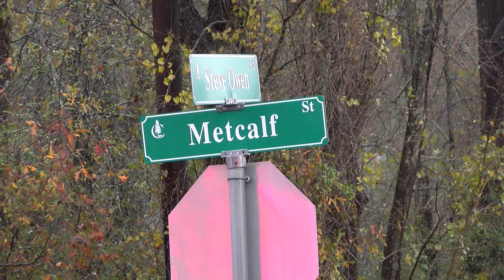012424 MONTGOMERY COUNTY FLOODING AND WATER RESCUES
With Lake Conroe level normally at 201 feet, it has added several feet with the local rains and upstream rains. The rains continue and the lake continues to rise. Just between noon and 3pm the release increased by 3000 cubic feet per second to just over 16,000 cubic feet per second. The lake has been closed due to floating debris. In addition Montgomery County Precinct 1 Constables Lake Patrol is busy along with Tow Boats USA recovering boats which have floated from their docks. Montgomery County Precinct 1 Constable Captain Wesley Doolittle said may boats were not tied and were on boat lifts. As the water rose the boats floated off. Even at the Lake Office the docks are under water. Doolittle said boat owners who are missing boats can contact TOW Boats USA who has been recovering the boats on the lake. The San Jacinto River Authority continues to monitor the situation and take appropriate action. Down stream near McDade Park Lake Conroe Firefighters and Conroe Firefighters along with DPS, and Montgomery County Sheriff's Office were busy rescuing residents and their furry friends. FM 2854 is all but closed due to the emergency equipment on the scene. Additional rain is forecast. Montgomery County Emergency Management Director Jason Millsap said we could get at least 8-10 inches yet. His office is also monitoring the situation and responding as needed. He said currently the only thing they are watching beside the San Jacinto is Caney Creek at FM 2090 near Caney Creek High which is out of its banks and threatening to close Crockett Martin Road as the water begins to cover it. Currently, at 3pm,  the creek is at 132.91 feet above sea level and appears to have stopped rising over the past hour. Montgomery County Police Reporter will also continue to monitor the situation and pass that information to our readers.